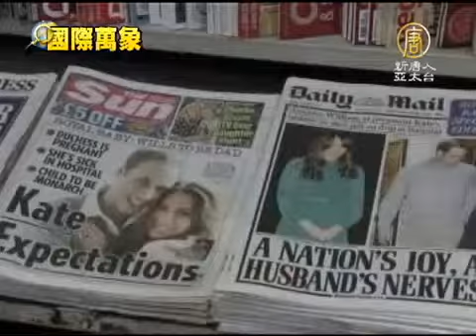【國際新聞】英女王花園聚會 凱特王妃孕味十足